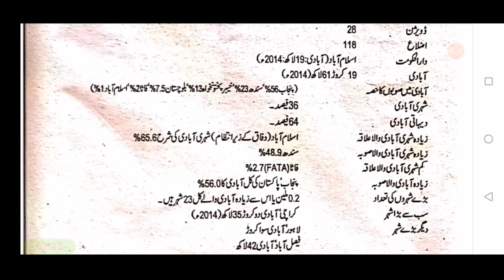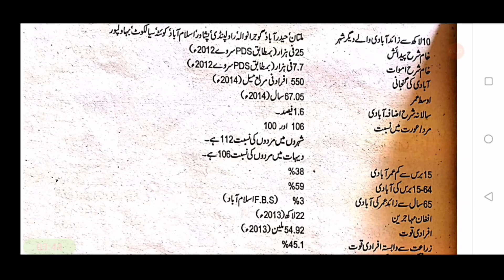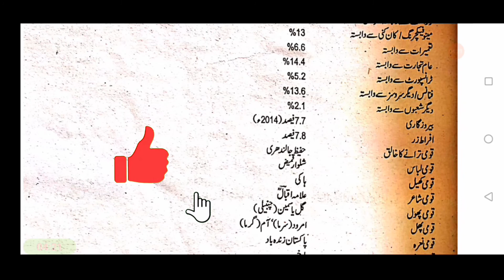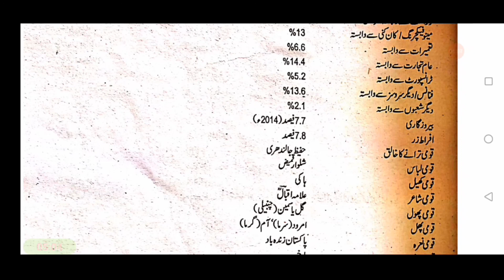Police past solved papers of pakistan studies part 2 | general knowledge for nts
روزانہ نئی جابز کیلئے ہمارے چینل کو سبسکرائیب کریں ۔

if you like our videos so
in that.

jobs in pakistan:

new jobs all over pakistan.
govt jobs.
private jobs.
punjab | sindh | blochistan | kpk | fata | islamabad | jobs.
ditrict wise jobs.

Customer Service Jobs Jobs in other countries include -

jobs apps,
 jobs alerts and many other countries..

pakistan studies solved mcqs 2nd year in urdu,
ppsc lecturer pak studies past papers,
solved mcqs of pakistan studies,
pakistan studies chapter 1 mcqs,
ppsc past papers of pakistan studies mcqs,
pak study mcqs in urdu pdf,
pak study mcqs with answers,
pak study mcqs with answers pdf,
pakistan studies mcqs in urdu,
pak mcq pdf,
important mcqs of pakistan studies,
nts pak study mcqs,
mcqs on pakistan studies
ppsc past solved papers of pakistan studies,
pak study mcqs for nts,
pak study general knowledge,
pakistan mcqs in urdu,
pak study mcqs urdu,
pak study general knowledge mcqs,
pakistan studies general knowledge,
pak study important mcqs,
pak study mcqs book pdf,
basic pakistan studies mcqs,